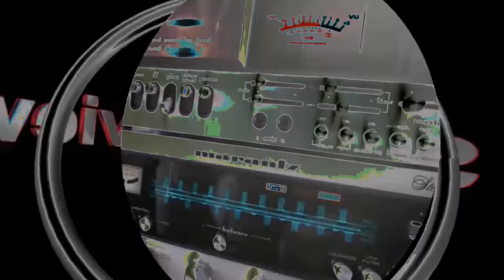Ohm model F sound test 1- Precious Exceptional Extraordinary Orphic - Vintage Dream Speaker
The extraordinary, exceptional, scare, orphic vintage speaker most owners keep until they die deserve more as a vs test ore 1 review. To warm you up you will see a few teasers from this, I believe after Altec Lansing , model 17 and 19 probably on of those few second best vintage speakers with that extraordinary sound what can not be found in many modern high end speakers. They leave without any doubt much sought after vintage speakers, like the Yamaha NS1000, JBL L300, Wharfedale E90, QUAD ESL-57 far behind in sound quality. You will not find these speakers in any best (vintage, ever ore any other) speaker list because they are simply too scarce and therefore never become a legend as the best-selling vintage speakers(JBL 100, Yamaha NS1000 etc.) which are still praised and much sought after by many audiophiles today. In the history books Christoper Columbus is still the discoverer of America even though we all know that first the Vikings and later the Chinese set foot first. The only difference is that Columbus made a huge impact because his discovery was a game changer where the others  didn't saw the discovery as a big thing. The proverb "unknown makes unloved" is the reason why the Ohm's can't be found in the top 10 most wanted vintage speaker lists.